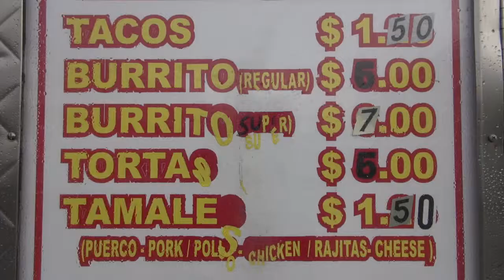Lonche a film by Claire Weissbluth